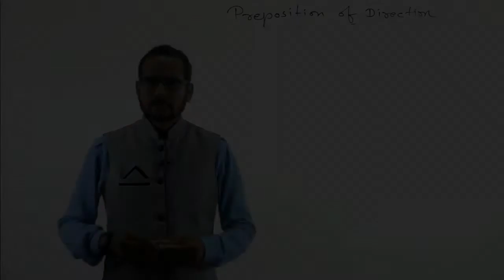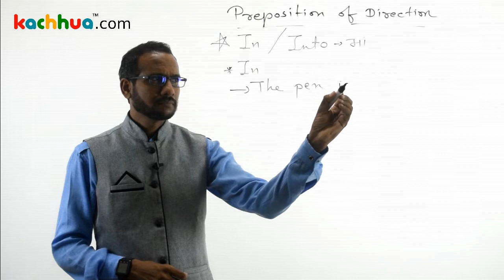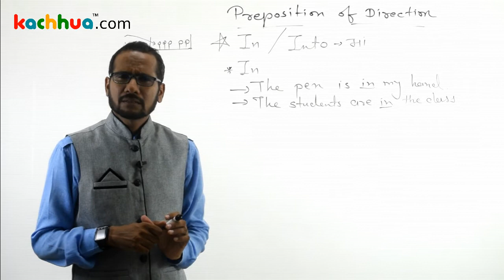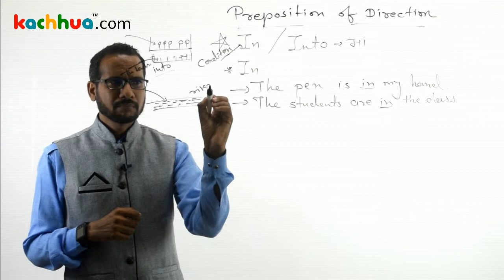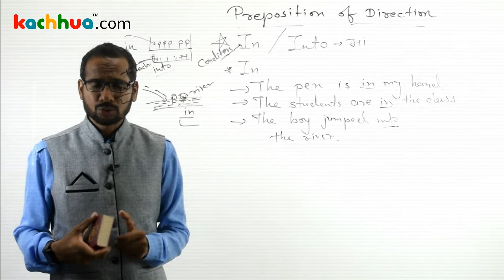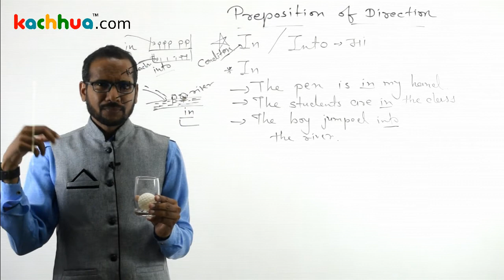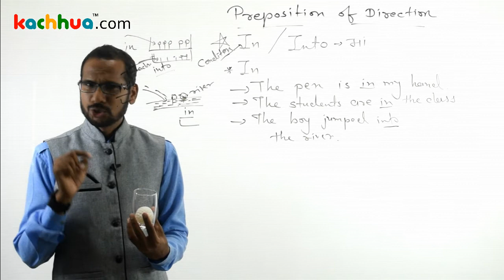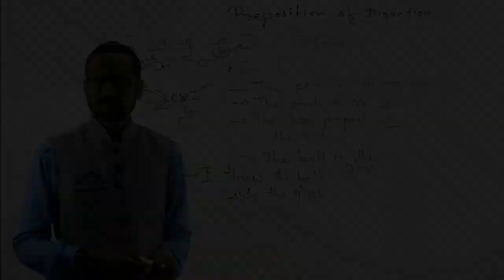In & Into : English Grammar For GPSC Class 1-2 and Class 3 Exam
આ કોર્ષ એક્સપર્ટ ફેકલ્ટી શૈલેશ યોગી દ્વારા બનાવામાં આવેલ છે. English ગ્રામરના આ વીડિઓ કોર્ષમાં બધા જ ટોપિક આવરી લેવામાં આવ્યા છે જેથી તમે બધી જ competitive exams જેવી કે GPSC, Bank, તલાટી, કોન્સ્ટેબલ, PSI, બિનસચિવાલય ક્લાર્ક, TET, TAT, HTAT વગેરેની તૈયારી કરી શકો છો.
Topics Covered in this course :
Article
Pronoun,
Adjective,
Preposition,
Conjunction
Verb and Tense
Participle
Modal Auxiliaries
Usage of Can, May, Could, Should,
Active and Passive Voice
Degrees of Adjectives
Common Errors of Usage
 Verbal Skills and Word Power
Vocabulary
Idioms and common phrases
Spellings
Homonyms,